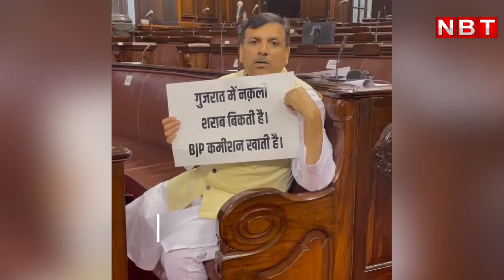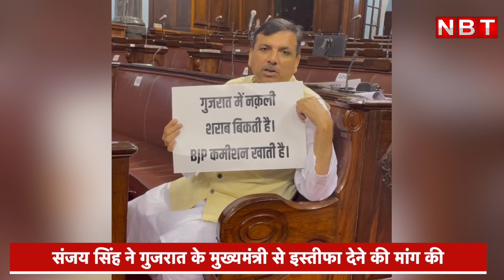Sanjay Singh Suspended: Rajya Sabha से सस्पेंड हुए संजय सिंह, Gujarat Hooch Tragedy पर BJP को घेरा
AAP MP Sanjay Singh demands Gujarat CM resign after Gujarat Hooch Tragedy.